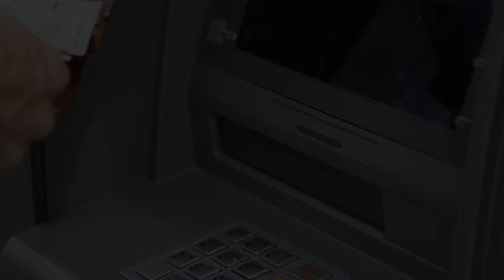100 000 złotych - 1. niedziela po Wielkanocy - 28.04.2019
Ażeby wypróbowana wiara wasza okazała się cenniejsza niż znikome złoto, w ogniu wypróbowane, ku chwale i czci, i sławie, gdy się objawi Jezus Chrystus. (1P 1,7)